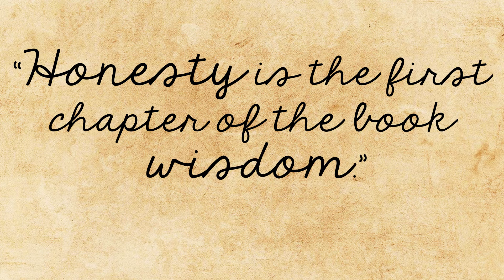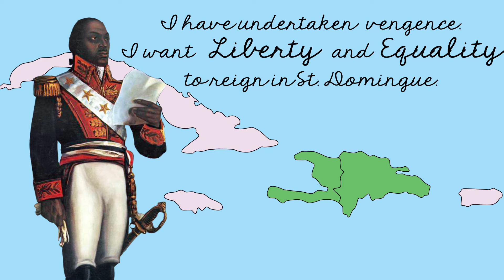The Louisiana Purchase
What was the historical context surrounding the Louisiana Purchase? What were the details of the Louisiana Purchase and what role did Thomas Jefferson, James Monroe, Robert Livingston and Napoleon Bonaparte play in the expansion of the United States territory? All of these questions and more are answered in this overview of the Louisiana Purchase.

Roast Beef of Old England - U.S. Marine Corps Band